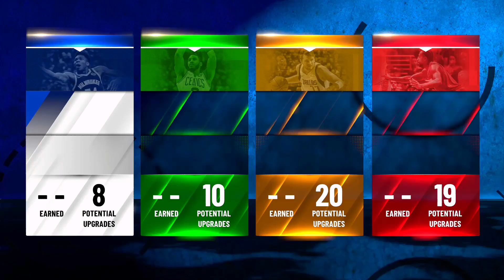NBA 2K21 TRIED TO GET RID of the MOST OVERPOWERED BUILD in NBA 2K21.. BEST DEMIGOD BUILD IN NBA2K21!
Today's video we show you how to do the momentum crossover!
Add Me on P$4- IJRxQuan XBOX- IJR X QUAN
Follow all of our social medias -

nba 2k21
nba 2k21 most rare build
nba 2k21 best build
nba 2k21 most overpowered build
2k21 best build
best broken build 2k21
overpowered build
overpowered build 2k21
hidden build 2k21